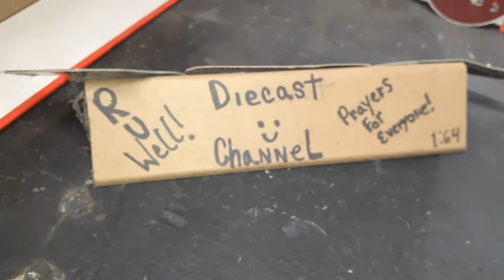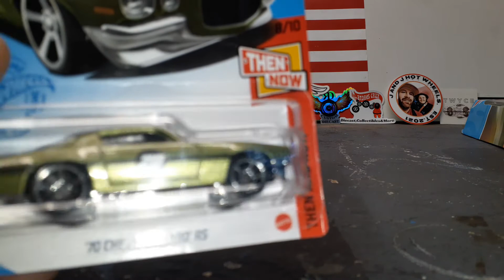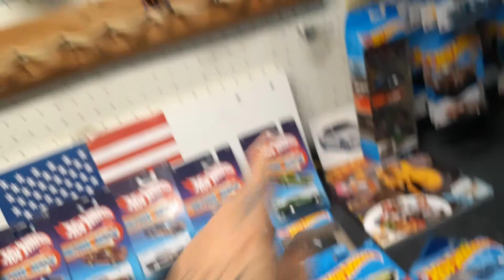Friday mail time from Hotwheels and diecast collector thanks brother 🙏